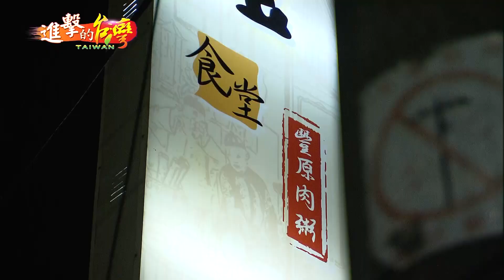【預告】光頭老闆打拚 深夜食堂銅板肉粥-進擊的台灣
在台中豐原和神岡的交會處，有家古早味肉粥店，是在地人都知道的好味道，第一代老闆張貴美，用大骨和雞骨熬湯加入飯裡，成了道地傳統的肉粥，加上一系列招牌人氣小菜，像是紅燒肉、蝦卷，都是客人必店的美味。本應是一代傳一代的肉粥日常，卻在兒子林昭成接手後，差點變了樣，林昭成為了求快，用雞粉取代天然食材，每一個步驟都想省略媽媽的方法，欲速則不達的結果，就是讓老店的生意一天不如一天。

林昭成沒有偷懶，做的也很辛苦，只是用錯了方向，每天在想怎麼賺大錢之下，讓他得到壓力禿，頭髮幾乎都掉光了，他所幸把頭剃光，從頭開始一步一腳印，找回老一輩料理中的智慧與方法，慢慢的改變，終於讓食堂重回了以前的光景，甚至做得更好，成為了媽媽的驕傲！

阿旺澄食堂
地址：台中市豐原區圓環西路78號

光頭小子的深夜食堂，就在本週日（12/01）晚間九點，東森財經57頻道，進擊的台灣。